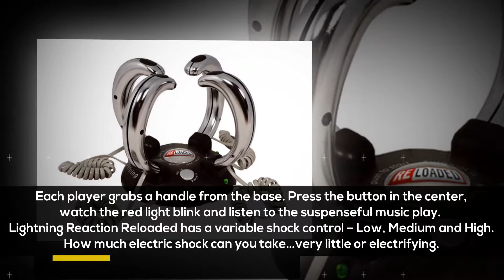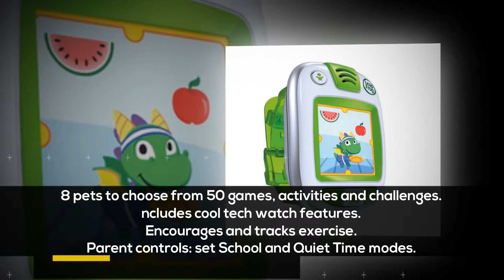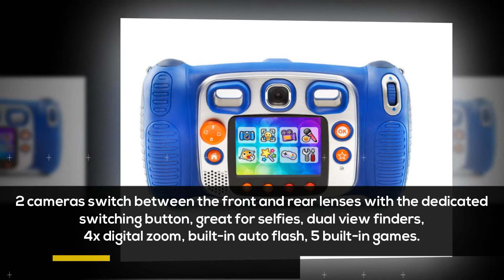Top 10 Best Gadget for Kids in This Year | Cool Gadgets that Every Kids May Like | Raya Top10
Top 10 Best Gadget for Kids in This Year

1. VTech Kidizoom DUO Selfie Camera

Price: $69.99

2 cameras switch between the front and rear lenses with the dedicated
switching button, great for selfies, dual view finders,
4x digital zoom, built-in auto flash, 5 built-in games.

2. Piper Computer Kit

Price: $198.12

Solve puzzles in Raspberry Pi edition of Minecraft by building your
own computer from start to finish and continuing to build power-ups
within the game through physical controls, switches, buttons, & lights.

3. Infinity Cube Fidget Toy

Price: $9.95

Fidget like a boss. Playable with one hand. Prime fidgeting toy for
little children, teens and adults. Perfect gadget for girls, boys,
women and men. Pocket-size so you can bring it to school or to the office.

4. LeapFrog LeapBand Activity Tracker

Price: $59.09

8 pets to choose from 50 games, activities and challenges.
ncludes cool tech watch features.
Encourages and tracks exercise.
Parent controls: set School and Quiet Time modes.

5. Dragon Touch Y88X Plus 7 inch Kids Tablet

Price: $69.99

There are 20 Disney story books and 4 audio books, such as Zootopia,
Frozen, Beauty and the Beast, Moana and so on. When you spend time
reading to kids, your child will get a lot of fun
and gain valuable communication skills.

6. Light-up Terrarium Kit for Kids

Price: $24.99

It is a miniature garden within a container that simulates a
natural environment. So, let your child discover the beauty
of nature by creating their own beautiful
terrarium with this all-inclusive kit.

7. 4M Tin Can Robot

Price: $15.00

The 4M Tin Can Robot teaches the value of recycling by
repurposing a used can into a fun and functional robot.
No special tools or knowledge required; the kit contains
detailed instructions and all the necessary parts.

8. X-Plore Gear Emergency Paracord Bracelets

Price: $9.99

Our paracord bracelet is the ideal choice for every camping,
hiking, hunting, fishing enthusiast or simply anyone
who likes going in the Great Outdoors and be prepared!

9. Lightning Reaction Reloaded Shocking Game

Price: $34.95

Each player grabs a handle from the base. Press the button in the center,
watch the red light blink and listen to the suspenseful music play.
Lightning Reaction Reloaded has a variable shock control – Low, Medium and High.
How much electric shock can you take…very little or electrifying.

10. WINONE Flying Ball

Price: $7.96

The advanced LED infrared sensor hover technology is motion-sensitive,
the flying ball can sense the object downward or nearby
and it will move away intelligently.